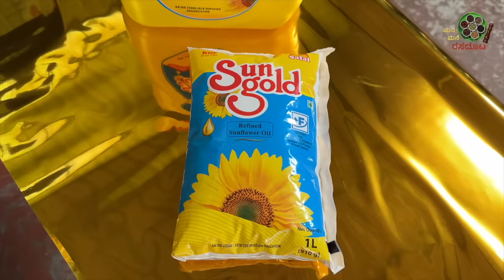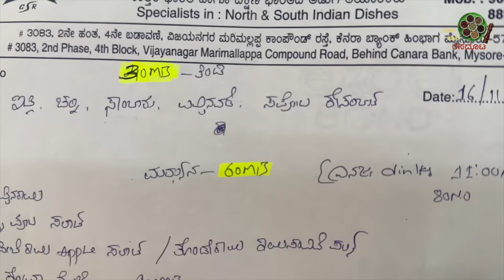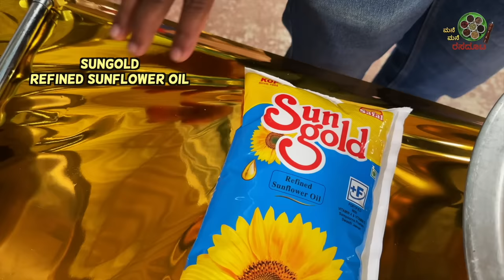ಖೋವಾ ಜಾಮೂನ್ High Demand KHOVA JAMOON & DRY JAMOON Mega episode by Sri Chethan Rao Marriage Recipes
Address : #12001, Vijayanagar 4th stage
2nd phase, Near Sankalpa Apartment,
 RMP Layout main road, Mysuru - 570 017

This was most Demanded recipe by our Viewers and the earlier marriage function hall LIVE episode had received very good response.
And the same Khova Jamoon is here for our viewers to try at home.
It is very neatly and candid episode.
Do give your LIKES & COMMENTS asap.

Ingredients

Khova 500 grams
Maida150 grams
Sugar 1 1/2 kg
Elaichi crushed few
Soda little
Dry Coconut powder half bowl
Oil to fry